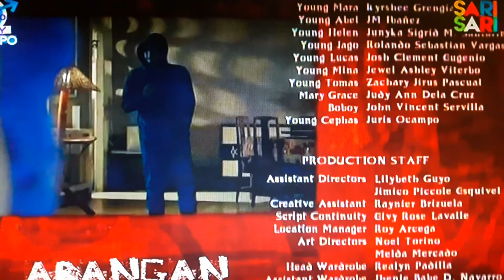THE RED ENVELOPE Part 16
starring: MEG IMPERIAL, ALWYN UYTINGCO, PING MEDINA, NOEL COLET, JM IBAÑEZ & KYRSHEE...JM IBAÑEZ as young Abel...April 21, 2017 @SariSari Channel (Channel 3), only in CIGNAL Cable...